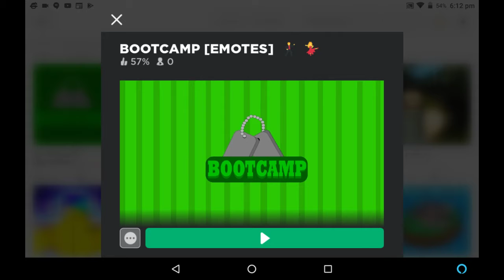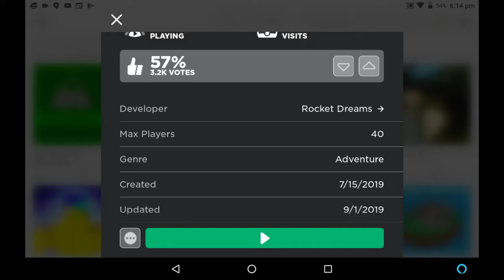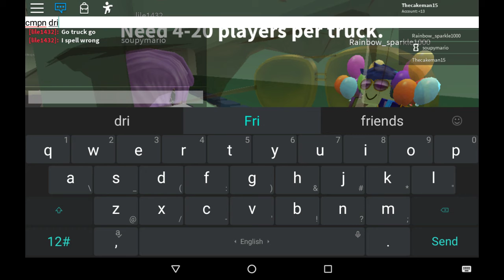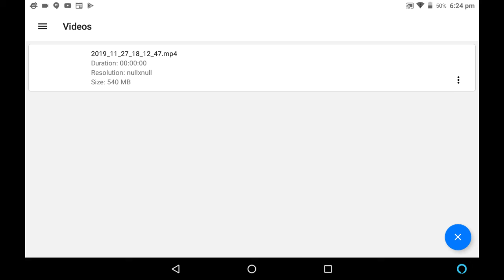Having a hard day in bootcamp camping part 20.